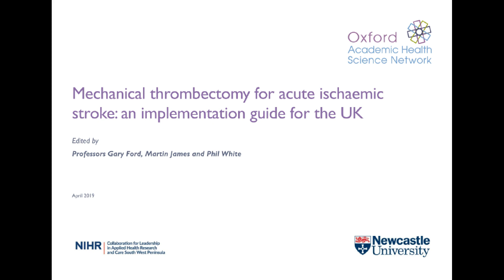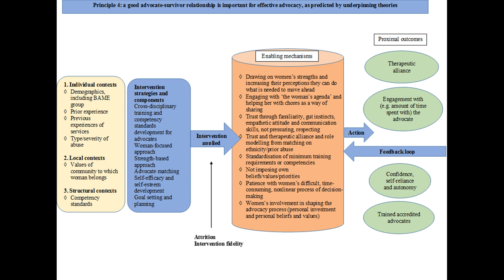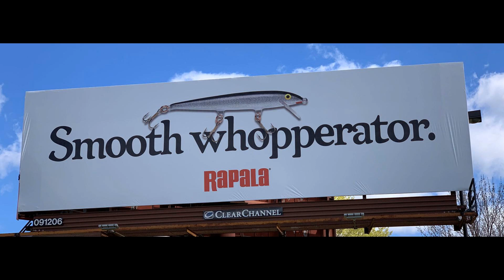Ramsey's priority couldn't be clearer as Newcastle wait on 'personal'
Ramsey's priority couldn't be clearer as Newcastle wait on 'personal' transfer